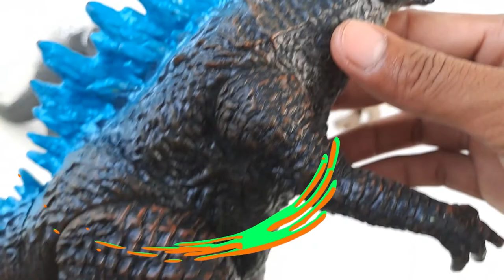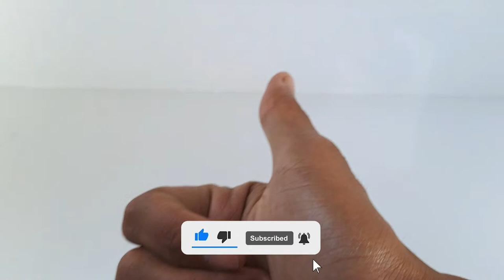Hunting Found Jurassic, T-Rex, Dinosaurs, Godzilla, Kingkong, Triceratops, Stegosaurus, Velociraptor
AVENTURA JURÁSICA SÚPER GENIAL!! ENCONTRANDO NUEVAS ESPECIES DE DINOSAURIOS!!

SHARKZILLA, GODZILLA, DINOSAURS T-REX EVOLUTION of CROCODILE DENTIST | Godzilla Cartoon Animation
Dinosaur T Rex Tyrannosaurus Rex Dinos Colors vs Indominus Rex Dinosaurs Fighting Jurassic World
SHARKZILLA, GODZILLA, T-REX, TRICERATOPS | The Dreadful Demise of the Dinosaurs in Jurassic World
NEW Blippi's Dinosaur Spiderman T-Rex vs Brachiosaurus Dinosaurs Fighting Jurassic World Evolution
Dinosaur Brachiosaurus Color & SHARKZILLA Dinosaurs Tyrannosaurus Rex | Godzilla Cartoon Compilation
Dinosaurs Indomirus Rex vs Spider Man T-rex Color Pack in Jurassic World |Godzilla Cartoon Animation
EVOLUTION of SHARKZILLA, GODZILLA, DINOSAURS T-REX CROCODILE DENTIST | Godzilla Cartoon Animation
SHARKZILLA, GODZILLA, DINOSAURS T-REX EVOLUTION of Dino Island Over 10 | Godzilla Cartoon Animation

Hunting found Jurassic World Evolution 2 Dinosaur, Lego Jurassic,